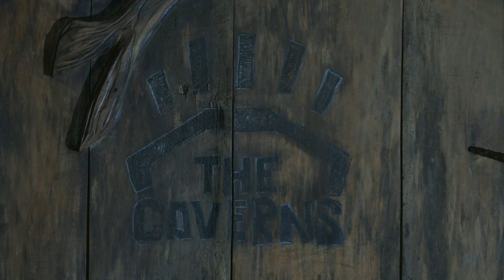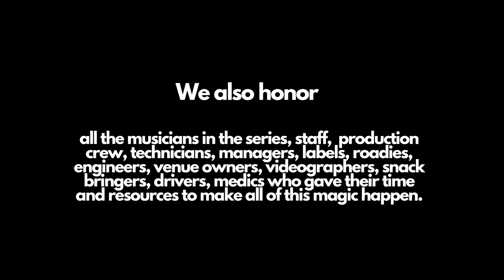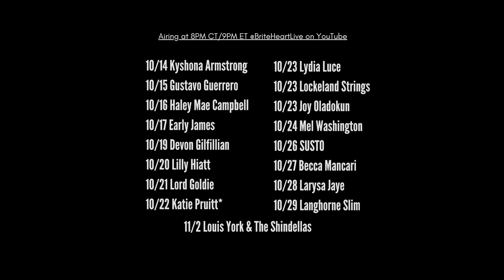Harmony on the Horizon. Early Vote Series. Haley Mae Campbell. Episode Three. October 16.2020.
Contribute to the artist grant:
Comment "Haley Mae" in your donation - this will ensure that Haley, Jeff, Ryan, & Zachary will receive your donation.

To find your civic community and be more engaged, Join BriteHeart!

8pm CT
featuring Haley Mae Campbell, Jeff Jung, Ryan Gilmore, and Zachary Manno

Production Team:
director: Becca Finley
directors of photography: Peter Leininger, Craig Goodale
audio engineer: Andy Kern
booking/production/promotions team: Erin Caby, Cillea Houghton, Katelyn Meehan
venue support: Joe Lurgio, Todd Mayo
covid medic team: Caylan Coleman, Ashley May, Rachel McCabe, Joey Roberts
editor: Becca Finley
post-production promotions team: Erin Caby, Bill Cole, Chase Cole, D'Llisha Davis, Cillea Houghton, Katelyn Meehan, Alanna Royale

Thank You to our Sponsors: The  Caverns, 1770 Records, Assignment Desk, Branded Collective, East Side Music Supply, Exile off Main Street, GoTo Team, Grimey's, Harpeth Moon Farm, Hirsch Vineyards, Homegrown Adornments, Hope Stringer, Joe & Joanne Sowell, Nashville Is Not Just Country Music, Nashville Musicians For Change, Riley Sweat, ScholarshipAuditions, Soul Craft Coffee, The Fairlane Hotel, and WMOT.
Get Involved with BriteHeart:
Voting is Vital Workshop: Join us every Wednesday for virtual Voting is Vital Workshops! Hop on anytime from Noon-2pm, 5pm-7pm to chat and ask questions about the civic process, phone bank to ensure people have an early voting plan, and to meet some civically engaged folks!

Civic Circles: Want to get involved with us? Members get the latest BriteHeart updates and get early access to our events - click here for more info and to join

Early Vote Concert Series Line Up:
10/14 Kyshona Armstrong
10/15 Gustavo Guerrero
10/16 Haley Mae Campbell
10/17 Early James
10/19 Devon Gilfillian
10/20 Lilly Hiatt
10/21 Lord Goldie
10/22 Katie Pruitt * (Airs at 6PM CT)
10/23 Lydia Luce, Lockeland Strings, & Joy Oladokun
10/24 Mel Washington
10/26 SUSTO
10/27 Becca Mancari
10/28 Larysa Jaye
10/29 Langhorne Slim

Pre-Election Show: 11/2 Louis York & The Shindellas

The BriteHeart Story:
For the past four years, the BriteHeart Company's heart has pulsed with the beat of democracy. We powerfully march into battle daily with thoughtful words using our weapons of choice: dialogue, community, education, and art.

As we have navigated through 2020 and move into this tumultuous election season, we have challenged ourselves to invite others in. To listen to opposing viewpoints. To highlight people we are curious about, but may not understand. We choose to harness our unique perspectives and attach them to the rhythm and the cadence of our collective heartbeats together to create a shift. And Voting Is Vital, was born, to remind us that each one of us should have the privilege, right, and duty to speak. We wondered how we could get our community to engage and to VOTE EARLY.

So, we called on our friends, along with 18 of our musician friends (and their bands), audio engineers, directors of photography, editors, and a venue, and did the unthinkable. WE ASKED FOR HELP. We asked people to participate in community. We asked people to put aside personal gain for the greater good. We asked people to create something that is lasting, that is permanent, that is wrought with intention. And they all said YES.

And while the immediate goal is to encourage early voting, the ultimate goal challenges us to grow. As each of these creatives enter the center of the earth, they tell their story (through original songs). And as each artist emerges from the cave, their story becomes ONE chapter in the novel, that makes up the story of our country.